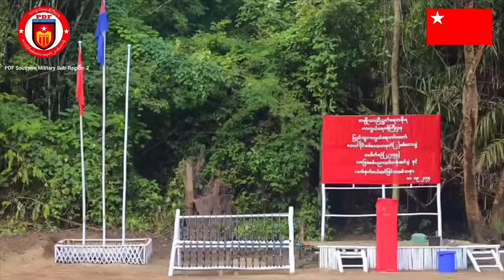နေ့လည်ခင်းသတင်း - အောက်တိုဘာလ ၁၄ ရက်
ကန်နီရွာစစ်စခန်းက စစ်ကောင်စီတပ်သား ၁ ဦး လက်နက်ခဲယမ်းတွေနဲ့ အလင်းဝင်လာတယ်လို့သိရပါတယ်။
မန္တလေးမြို့မှာ အမျိုးသမီးယာဥ်ထိန်းရဲအရာရှိ သေနတ်ပစ်ခံရပြီးနောက် ယာဉ်အဖမ်းအဆီးနည်းပါးသွားတယ်လို့ဆိုပါတယ်။
ရခိုင်ပြည်နယ် မောင်တောမြိုသိမ်းတိုက်ပွဲ ပြင်းထန်နေပါတယ်။
ရေးမြို့ ၊အောင်မင်္ဂလာ ရပ်ကွက်မှာ စစ်ရှုံးကောင်စီအတွက် သန်းခေါင်စာရင်း ကောက်ယူပေးနေတဲ့ ရာအိမ်မှူး ၁ ဦးကို ရေးဘီလူး အဖွဲက အရှင်ဖမ်းဆီးလိုက်ပါတယ်။